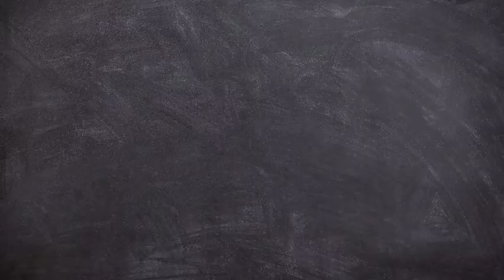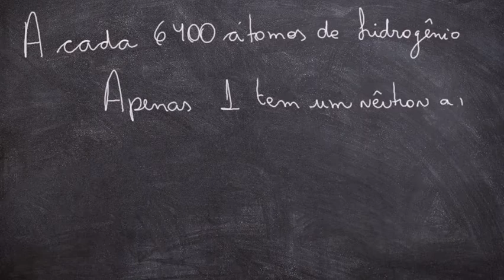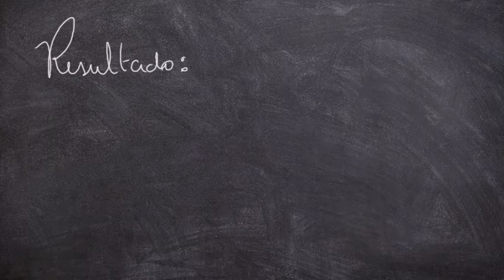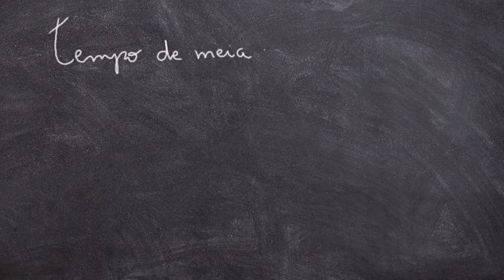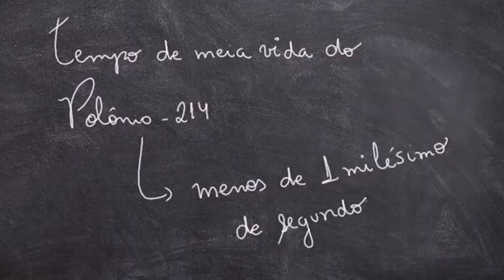Radioatividade parte 1: Todos os isótopos são radioativos? Isótopos estáveis e instáveis.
Neste vídeo você vai encontrar a diferença entre isótopos estáveis e instáveis como por exemplo: prótio, deutério e trítio isótopos do hidrogênio, assim como carbono-12 e carbono-14.
Também será abordada a diferença entre água com trítio e água com deutério (isótopos estáveis do hidogênio)
O conceito de velocidade de decaimento e meia vida de isótopos instáveis também é abordado neste vídeo.
Estas e outras curiosidades sobre a química você pode encontrar no livro